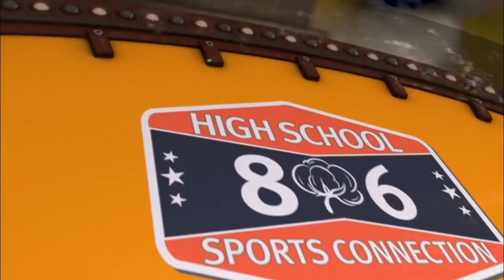806 BLUE CHIP HIGHLIGHTS: TANNER SCHAFER (canadian wildcats)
A 6'4" 185 pound quarterback that is very dangerous, returning for his Senior season for the #2 ranked small school in the nation, the Canadian Wildcats! Check out his highlights, and watch out for him and his teammates in 2015!